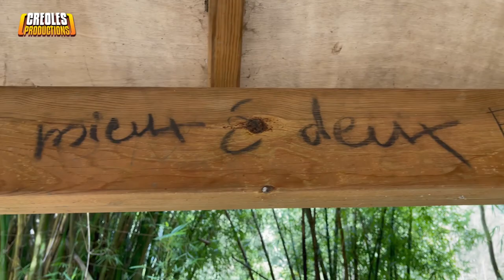SOLOFA NOEL - Mamz'el D'Amour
Une réalisation de CREOLES PRODUCTIONS pour  KANAL AUSTRAL avec Noel ICHIZA ( Solofa)
Julie APPAVOU-Danielle et Joseph DAMOUR-Jasmin DAMOUR et la participation de Jean Claude COINDIN. Un clip de KANAL AUSTRAL.TV réalisé par JCC.